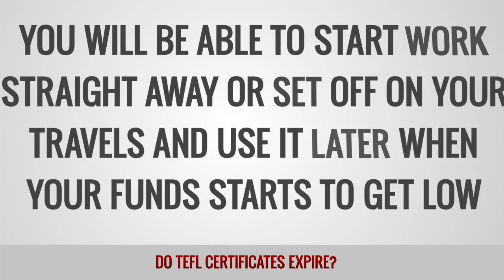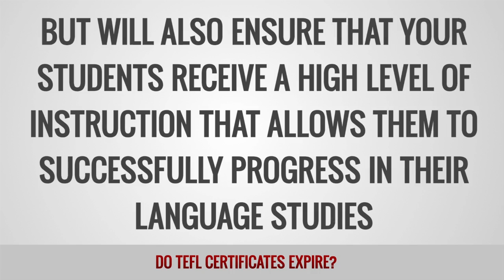Do TEFL certificates expire?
No, TEFL certificates do not expire, they are valid for life. Once you have completed your course, either online or by attending a training center, you will be able to start work straight away or set off on your travels and use it later when your funds starts to get low. A TEFL certificate really is a great qualification to have in your backpack or briefcase as you can use it to earn a good income at any time, in any part of the world.

Although your certification will never expire, we do recommend that you continue to develop your skills and knowledge as you progress in your teaching career. Additional courses such as an advanced TEFL Diploma or a specialized certificate in teaching business English or teaching young learners will build on your existing skills, allowing you to deliver even better lessons in the classroom. These extra qualifications will also look good on your CV/resume and open up further job opportunities that may not have previously been open to you.

During your TEFL course you will receive instruction in a wide range of specific skills such as lesson planning, classroom management and correction techniques, as well as learn about various English grammar subjects and phonology. Much of what you learn will stay with you for the long term, however, if you spend an extended period away from the classroom you may well benefit from a refresher course before you start a new teaching job. Keeping your teaching skills up-to-date will not only allow you to enter an unfamiliar classroom full of confidence in your ability, but will also ensure that your students receive a high level of instruction that allows them to successfully progress in their language studies.